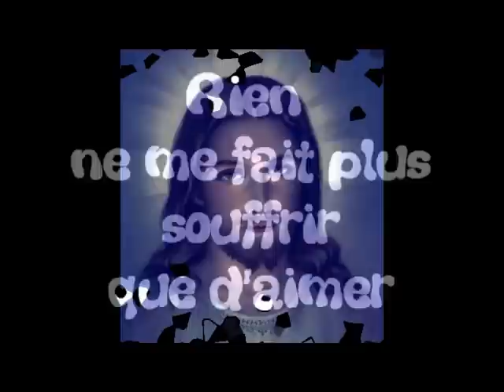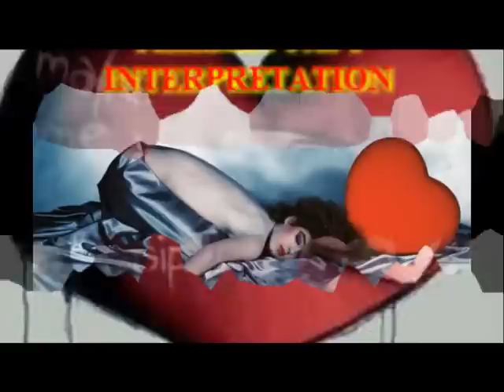pardonne moi Jésus.mpg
Betty Mars avait une voix magique, un grand coeur et une émotion intense. Hélas elle est partie un peu trop tôt.
Avec cette chanson et bien d'autres , elle reste présente dans nos coeurs, dans la chanson Française et au delà.